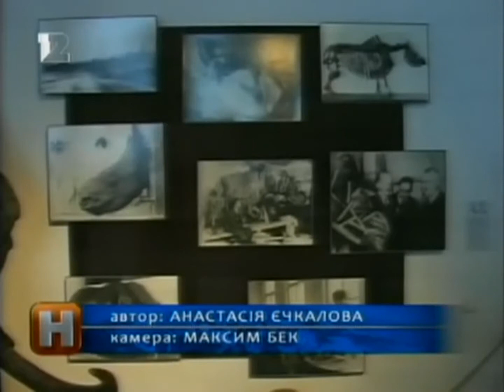Репортаж про відкриття виставки "Мандрівка в минуле" (грудень 2012 р.)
Репортаж телерадіокомпанії Львів про відкриття виставки  "Мандрівка в минуле" (грудень 2012 р.).

“Мандрівка в минуле” стала дебютом музею у виставковій діяльності після реконструкції. Вона розповість про унікальні знахідки мамонта і викопного носорога із села Старуні, які на сьогодні зберігаються в музеї. Відвідувачі мають змогу поринути в часи, коли ці величні тварини жили на наших теренах, побачити доісторичне житло первісної людини-мисливця, стати свідками палеонтологічних розкопок, що стали передумовою важливого наукового відкриття.

Село Старуня було цікавим у минулому і залишається таким сьогодні. “Коктейль” природних умов роблять його унікальним місцем в Україні. Соляний розсол, що просочується із земних надр, природний “вічний” вогонь і діючий грязьовий вулкан на території нафтових розробок - це лише невеликий перелік природних див Старуні.